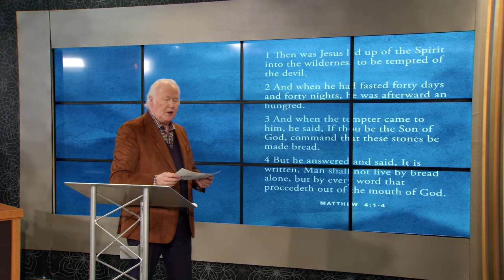Your Authority as a Believer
Richard tells how you can use the authority given to you by God as a believer so you an overcome spiritual battles.

-From The Place for Miracles, February 18, 2024